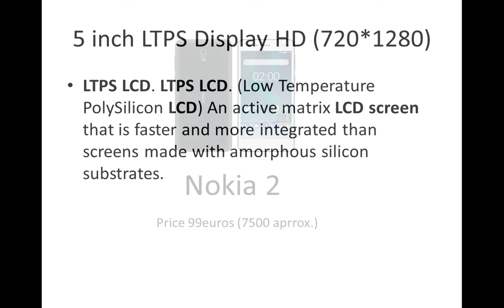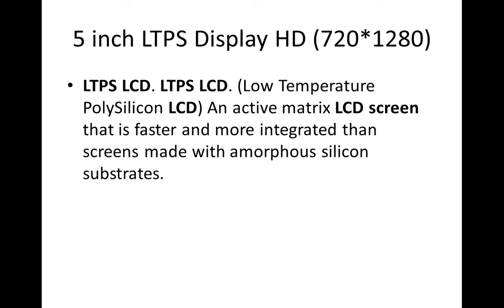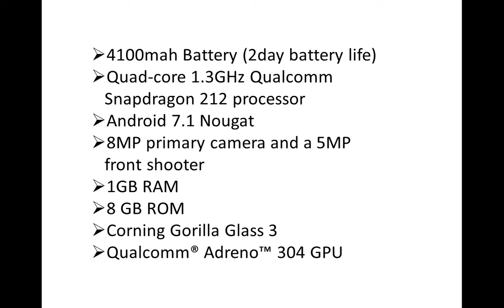Nokia 2 full specification (Hindi)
Nokia has launched their new midrange smartphone nokia 2. In this video we will talk about its specification.